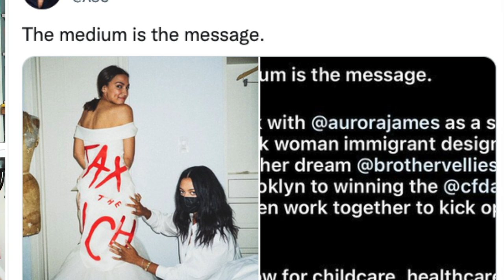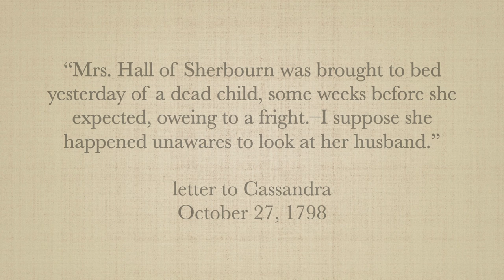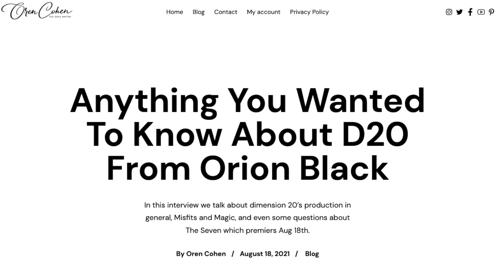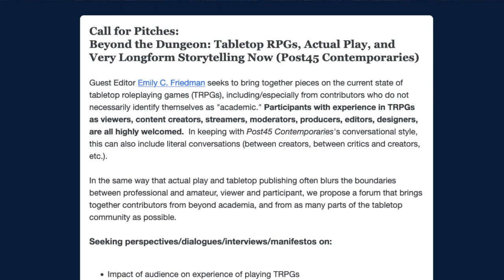ENGL4160EA: Day 9, Actual Play Week Begins (Misfits and Magic)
Emily Friedman recaps discussion of the first of several Actual Plays we'll take a look at. With discussion of media ecology (the idea that technology, culture, and environment are interrelated), and the idea of the "author function" with brief mention of "the death of the author."

Today's Readings:

White, William J. (2019): “Actual Play and the Laws of Media”, Analog Game Studies (Special Issue: Role-Playing Game Summit at DiGRA 2019)